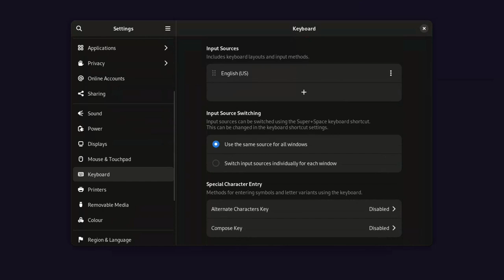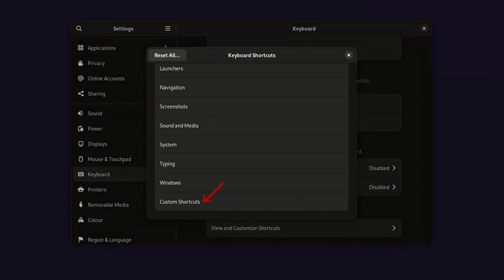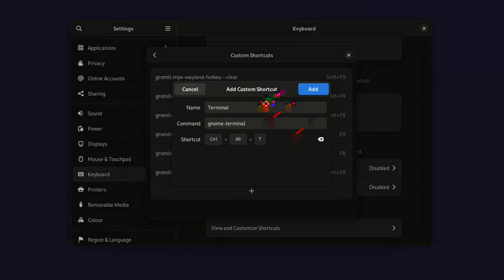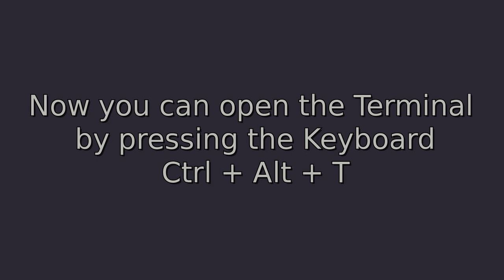How to add open terminal via keyboard on Debian 12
Name: Terminal
Command: gnome-terminal
Shortcut: Ctrl + Alt + T